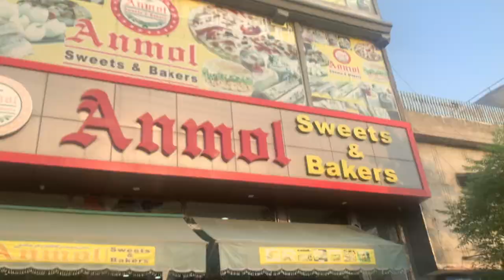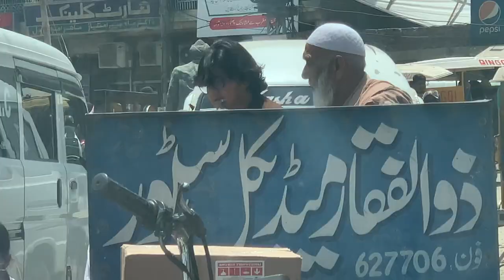CAIES KILLED THE VIBE 💀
Na sar na peir